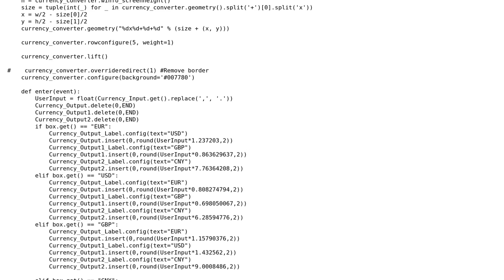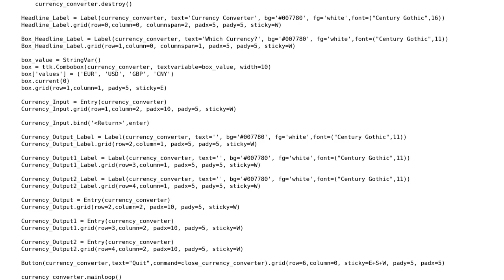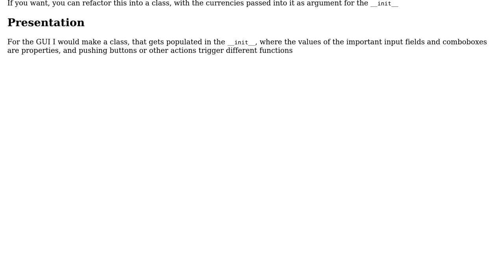Code Review: Python beginner code for a currrency converter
With thanks & praise to God, and with thanks to the many people who have made this project possible! | Content (except music & images) licensed under CC BY-SA | Music | Images & others | With thanks to user Maarten Fabre user K-Doe user 200_success and the Stack Exchange Network Trademarks are property of their respective owners. You are responsible for your own actions.